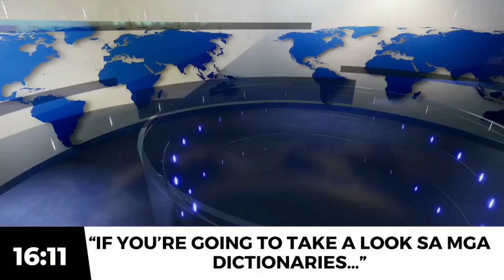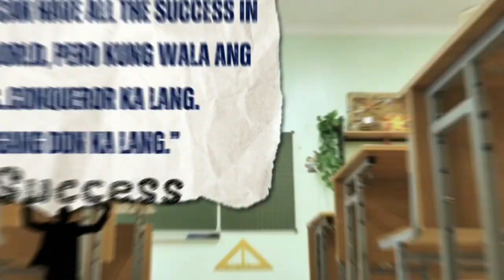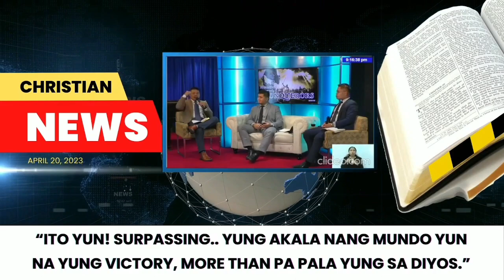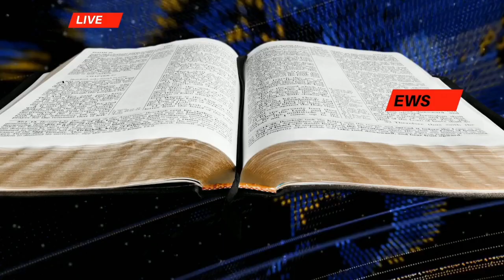STAYING ALIVE | Team Focus